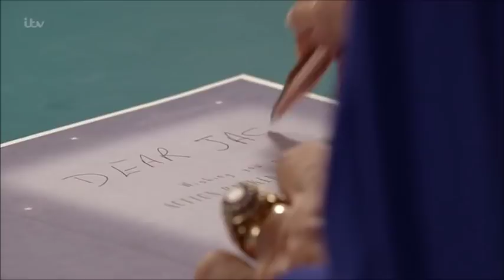Coronation Street - Liz Tells Eileen About Phelan's Hospital Visit